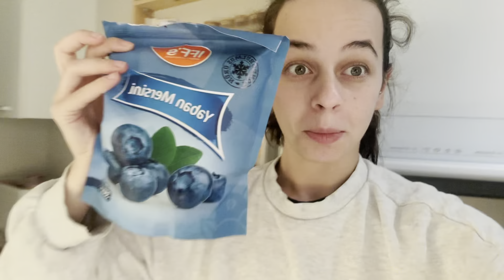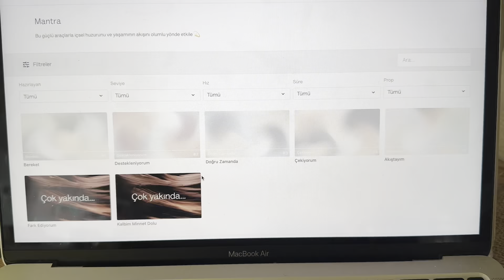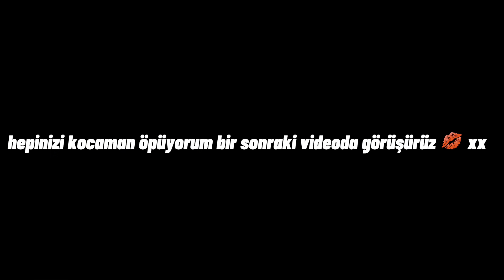atıştırmalık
izlediğiniz için çok teşekkür ederim umarım hoşunuza gitmiştir. size atıştırmalık bir vlog yüklüyorum çünkü hafızam dolmuş ve çok tatlı bir video!!! bugün yeni bir video çekeceğim için hafızamı boşaltmam gerekti :) hepinizi kocaman öpüyorum, bir sonraki videoda görüşürüz xx ayçu

aysenrkurtulus

aycu01